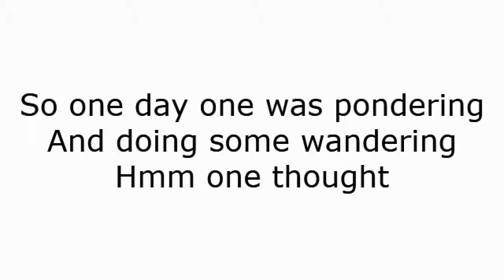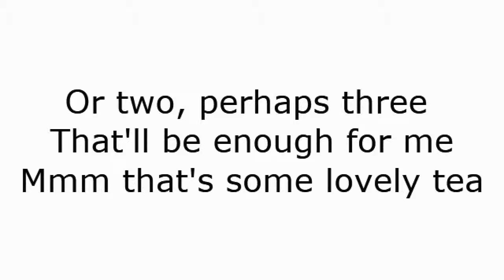I Invented Posh-Hop (contest rules in description)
I decided to make this a contest and the rules are, 1 you can't alter the lyrics, 2 it must be rapped in your best posh accent and 3 the music can't be altered. This will be ongoing until I've decided the closing date.

All you have to do is just put the link to your video in the comments and I'll pick my favourite one. I'll only use your video if you give me permission.

The music was made by me using a combination of audiotool and audacity.